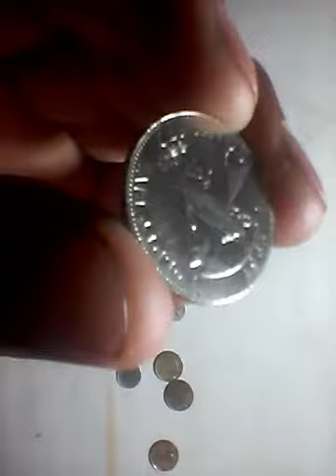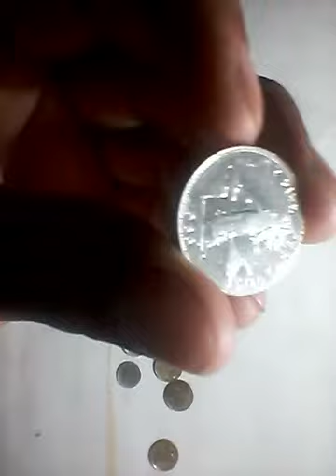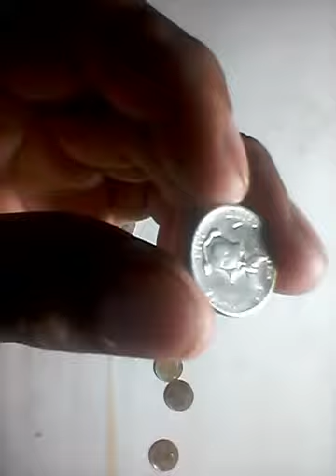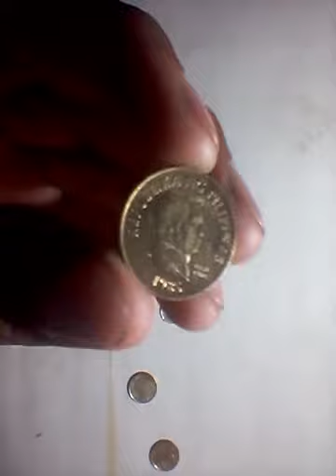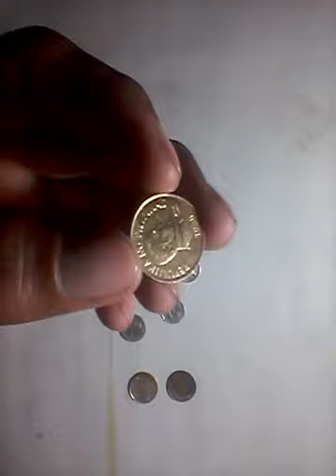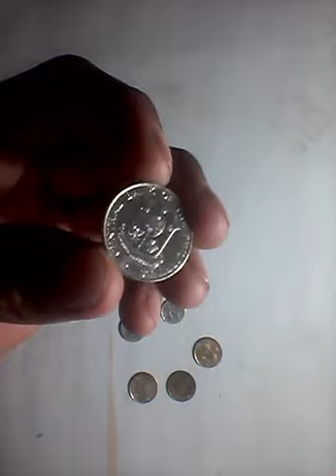# Pano maglinis ng barya😒💪☝👍🙎 please watching😀😀👌